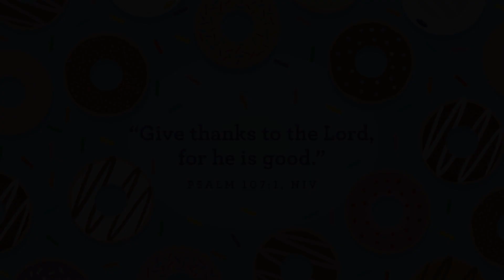God is Food (Pt2) | November 13 | 2 Years-K